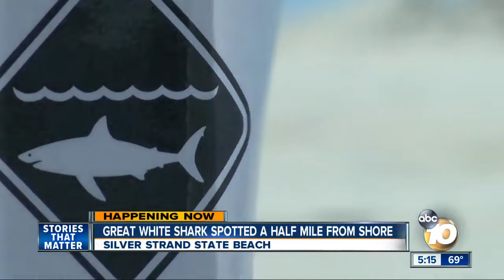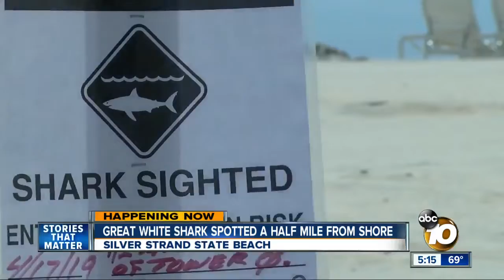Great white shark spotted near Silver Strand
Lifeguards warned beachgoers in Silver Strand after several agencies spotted a shark they say could be a great white off the coast Wednesday.